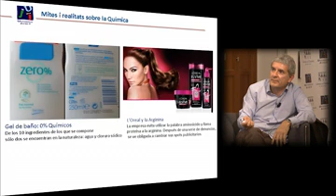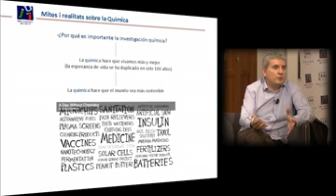Eduardo Peris: «Hay una falsa percepción de que lo natural es bueno y lo químico es malo»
06/06/2014 | SCP
Eduardo Peris, catedrático de Química Inorgánica de la UJI, reflexionó sobre el sentimiento de rechazo que tiene la sociedad hacia la química en la última sesión de «Diàlegs a la Llotja», moderada por Joaquim Gual, director de la Escuela Superior de Tecnología y Ciencias Experimentales, y titulada «Mitos y realidades sobre la química: ¿por qué es importante la investigación química?».
Eduardo Peris: «Hi ha una falsa percepció que allò natural és bo i tot allò químic és roí»
Eduardo Peris, catedràtic de Química Inorgànica de l'UJI, va reflexionar sobre el sentiment de rebuig que té la societat cap a la química en la darrera sessió de Diàlegs a la Llotja, moderada per Joaquim Gual, director de l'Escola Superior de Tecnologia i Ciències Experimentals, i titulada «Mites i realitats sobre la química: per què és important la investigació química?».